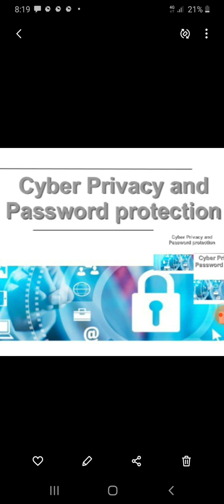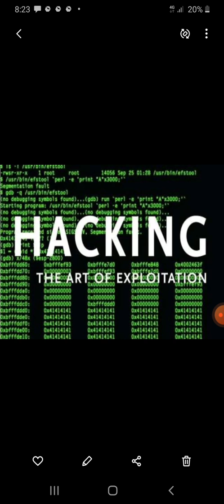Cyber Privacy, Password Protection and Hacking